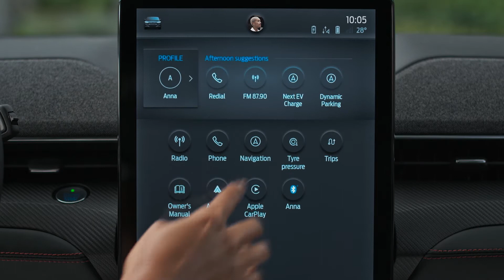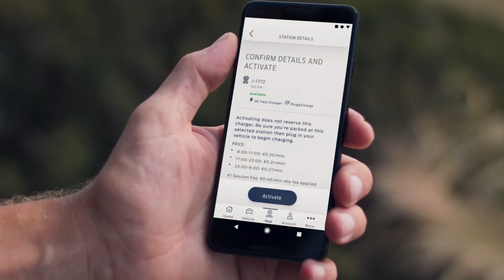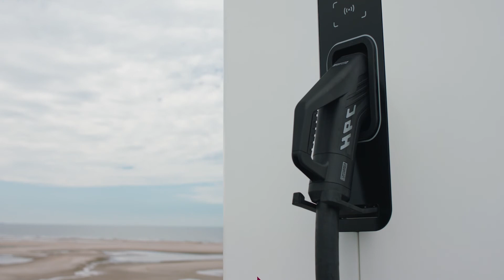Töltés az IONITY töltőhálózat pontjain | Mustang Mach-E | Ford Magyarország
Mustang Mach-E járműved töltése IONITY töltőállomáson. A Ford az IONITY alapító partnere, amely egy nagyteljesítményű egyenáramú töltőállomásokból álló európai hálózat, és amely hosszú utazásokhoz kényelmes töltést kínál.

Az IONITY hálózat gyorsan bővül, a cég 2020 végére 400 európai helyszín létrehozását tűzte ki célul, és kötelezettséget vállalt a 100%-ban megújuló energiaforrások használatára.

Az IONITY köztéri töltőállomásokat könnyen megkeresheted a SYNC 4A* Navigációs alkalmazással. Indítsd el vagy nyisd teljes méretűre az alkalmazást, majd koppints a „Where To?” opcióra.  Ha beírod: „IONITY”, a képernyőn megjelennek a legközelebbi töltőállomások. Néhány esetben még a nyitva tartás is fel lesz tüntetve.

Válaszd ki a kívánt töltőállomást, és indulhat a navigáció, egyszerűen érintsd meg a zöld „Go!” gombot.

A Ford több tucat, az IONITY-hez hasonló töltőszolgáltatóval áll kapcsolatban, és a töltőhálózatok növekedésével tovább bővítjük szolgáltatásainkat.

Amikor beérsz egy IONITY töltőállomásra, láthatod, milyen egyszerű a használata. A töltést a FordPass töltőhálózaton keresztül a FordPass alkalmazással** fizetheted ki. Ha nincs nálad a telefonod, használhatod a Mustang Mach-E járművedhez kapott FordPass töltőkártyát is (miután regisztráltad a FordPass-fiókodban).

A töltéshez használhatod a tárolt fizetési módodat — nincs szükség kártyára vagy készpénzre. Ha pedig rendelkezel FordPass töltési előfizetéssel, kedvezményes árakban részesülhetsz.

A töltéshez a szokásos módon csatlakoztasd az autót. Az IONITY pontjain és a többi egyenáramú töltőnél is találsz beépített kábelt, amellyel bármilyen időjárási viszonyok között biztonságos a töltés.

A csatlakozáshoz nyisd le a Mustang Mach-E töltőcsatlakozójának alsó részén található fedelet. A töltés ideje alatt a kábel zárolva van, és a biztonság érdekében csak akkor távolítható el, ha a jármű zárolása fel van oldva és a kulcs nálad van.

Az IONITY állomás töltője akár 38 perc† alatt 10%-ról 80%-ra képes tölteni, a Mustang Mach-E akkumulátorának méretétől és a modelltől függően. Így ez tökéletes alkalom egy kávé elfogyasztására a közeli  pihenőhelyen. Amíg te pihensz, a FordPass távolról figyeli a Mach-E töltöttségi állapotát.

Az akkumulátor kapacitásának megőrzése érdekében javasoljuk, hogy ne tölts 80%-nál többet, hacsak nincs éppen szükséged extra távolságra egy hosszú úthoz.

Ha végeztél a töltéssel, csak vidd vissza a kábelt a töltőállomásra a munkamenet befejezéséhez.

Köszönjük, hogy ellátogattál a Ford Magyarország hivatalos YouTube-csatornájára, ahol minden Forddal kapcsolatos újdonságot megtalálsz. Az itt közzétett anyagaink a szórakoztatást szolgálják, és megoszthatod vagy beágyazhatod bármelyik videónkat, viszont maguk a videók a Ford Magyarország tulajdonát képezik. Videóinkat a Ford Magyarország írásbeli engedélye nélkül a felhasználók soha nem tölthetik le, és nem tölthetik újra fel.

"*Ne tereld el a figyelmed vezetés közben! Lehetőleg használj hangvezérlésű rendszereket; vezetés közben ne használj kézi eszközöket! Előfordulhat, hogy bizonyos funkciók nincsenek feloldva, amíg a jármű sebességben van. Nem minden funkció kompatibilis az összes telefonnal.

**A FordPass Connect, a FordPass alkalmazás és a kiegészítő csatlakoztatott szolgáltatás szükséges a távoli funkciók eléréséhez (a részleteket lásd a FordPass Felhasználási feltételeiben). A csatlakoztatott szolgáltatás és funkciók elérése a kompatibilis Vodafone-hálózat elérhetőségétől függ. A fejlődő technológia / a mobilhálózatok / a járműkapacitás korlátozhatja a funkcionalitást, és megakadályozhatja a csatlakoztatott funkciók működését. A csatlakoztatott szolgáltatás nem tartalmazza a Wi-Fi-hotspotot. Gyártás előtti képernyőket használtunk.

†Kizárólag a kiterjesztett hatótávolságú hátsókerék-meghajtású modell esetén. A töltési teljesítmény csökkenhet a töltöttségi állapot növekedésével. A tényleges töltési idő és a töltési sebesség különböző tényezőktől függően változhatnak (időjárás, hőmérséklet, vezetési szokások).